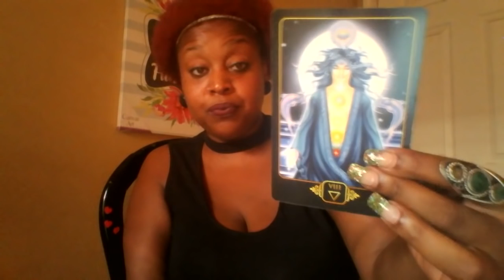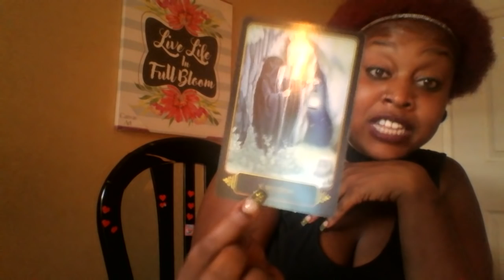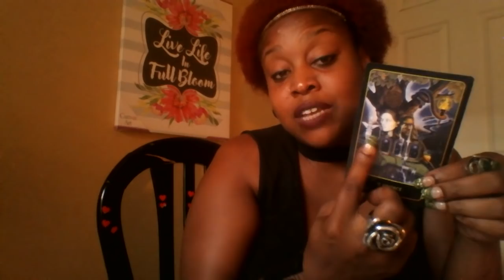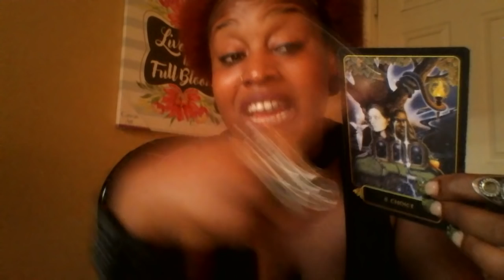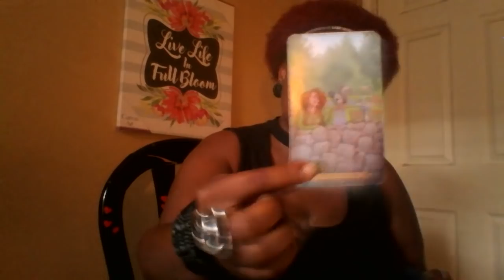Virgo 👸Happy Birthday..Allow The Towers For Yo NEW NEW 🔥💌🙉🎓 Sep 2018